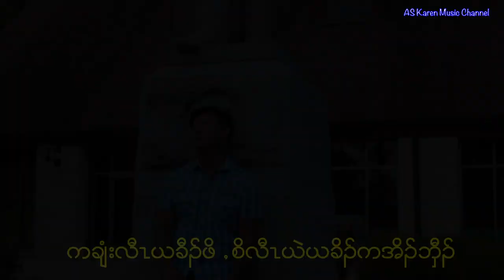karen new song 2022 my tear will fall " P Saw Moo (OFFICIAL MV )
Please Don't upload any song or video to other youtube thanks.